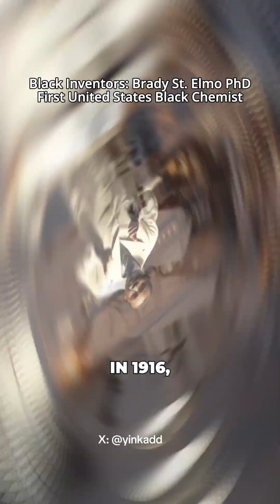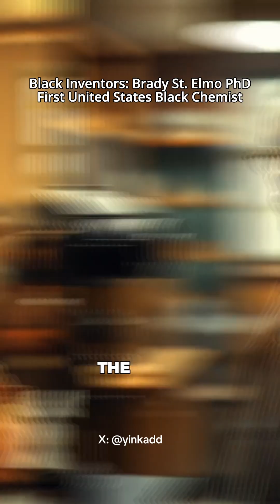Black Inventors: Brady St. Elmo PhD | The Unsung Hero Who Revolutionized Chemistry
In 1916, a Black scientist named St. Elmo Brady shattered racial barriers by becoming the first African American to earn a Ph.D. in chemistry.  Brady unlocked doors to scientific innovation that would inspire countless Black scholars.

Born in 1884, in Louisville, Kentucky, during the segregation, young St. Elmo grew up with an insatiable curiosity for the natural world, often experimenting with household items to uncover hidden wonders.

His early life in the post-Reconstruction South was no easy path. Imagine a boy from a modest family, navigating a world that rarely celebrated Black intellect, yet he channeled that fire into excellence.

Brady went to Fisk University in Nashville, Tennessee, and earned a Bachelor of Science degree in chemistry in 1908 with honors. This turned heads and opened unexpected doors. But Brady wasn't content with just learning; he wanted to teach and innovate.

Next, he joined the faculty at Tuskegee Institute in Alabama, the legendary school founded by Booker T. Washington, where from 1908 to 1912, he honed his skills teaching chemistry and even caught the eye of George Washington Carver, the peanut wizard himself, who became a mentor and friend, sharing secrets of plant-based innovations that fueled Brady's drive.

Eager to push boundaries, Brady set his sights higher and ventured north to the University of Illinois at Urbana-Champaign in 1912, a predominantly white institution where he faced isolation and skepticism. He earned his Master of Science in chemistry in 1914, diving deep into organic compounds that would later redefine acidity measurements.

In 1916, under the guidance of Professor Clarence Derick, Brady defended his groundbreaking doctoral thesis titled "The Divalent Oxygen Atom," which explored how oxygen atoms influence the acidity of carboxylic acids—a pivotal contribution to organic chemistry that laid foundational knowledge for future developments in pharmaceuticals and materials science, proving that Black ingenuity could rewrite the rules of molecular behavior.

Fresh from this triumph, Brady returned to Tuskegee in 1916, as head of the Division of Science until 1920, where he revolutionized the curriculum by introducing rigorous lab work and research methods, turning students into problem-solvers who could tackle real-world challenges like agricultural improvements through chemical analysis.

His wanderlust for impact led him to Howard University in Washington, D.C., in 1920, where as chair of the Chemistry Department until 1927, he built from scratch a state-of-the-art program, securing funding for modern equipment and establishing both undergraduate and graduate tracks that produced dozens of Black chemists, effectively creating a pipeline for African American talent in a field starved of diversity.

But perhaps his most entertaining chapter unfolded at Fisk University starting in 1927, where he chaired the department for an astonishing 25 years until his retirement in 1952.

Brady didn't just teach. He orchestrated a symphony of science, founding the nation's first graduate chemistry program at a historically Black college or university.

With a keen eye for cutting-edge tech, he pioneered the use of infrared spectroscopy in education by securing a hefty grant in the 1940s to install one of the earliest such instruments at an HBCU, allowing students to peer into molecular structures like never before and sparking innovations in analytical chemistry that echoed into biotechnology and environmental science.

Even in retirement, Brady's energy couldn't be contained; he moved to Tougaloo College in Mississippi in 1952, continuing to mentor until his passing in 1966, leaving behind a legacy of over 50 years in education that mentored luminaries like Samuel P. Massie and Henry C. McBay, who went on to advance nuclear chemistry and organic synthesis.

Brady married Myrtle Travers in the 1920s and raised two sons amid his whirlwind career.